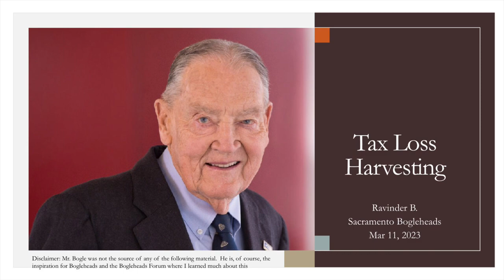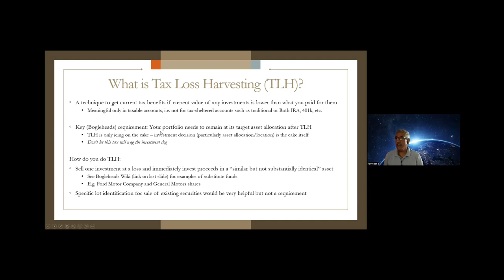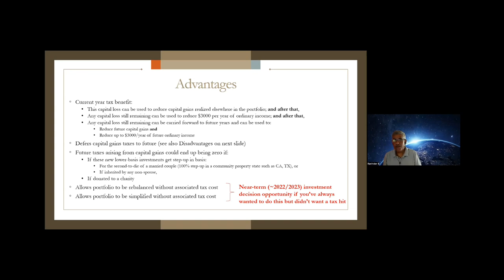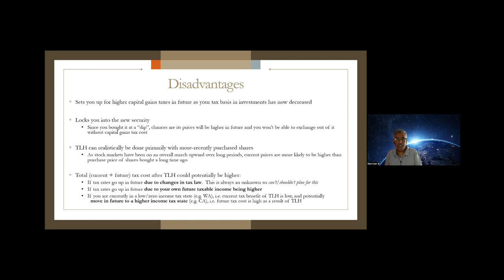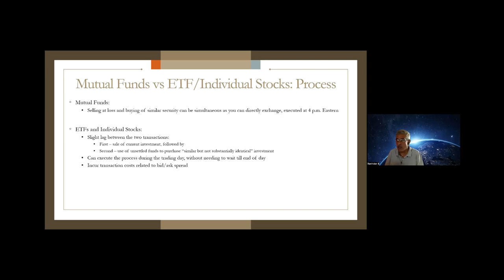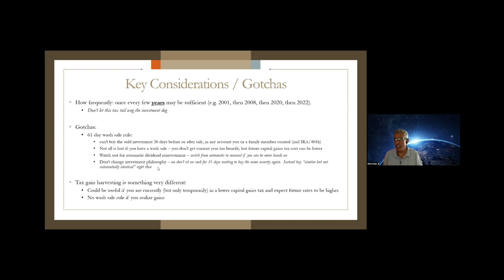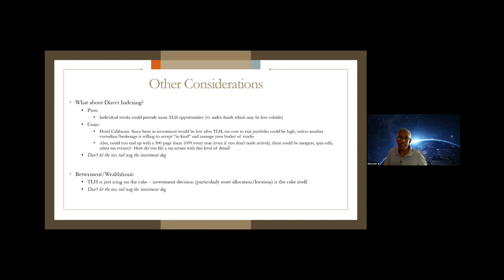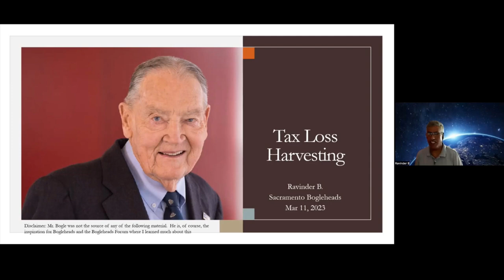Tax Loss Harvesting SABH Meeting #95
Presentation: "Tax Loss Harvesting" Speaker: Ravinder Bhumbla was educated at the University of California and the University of Michigan, earning post-graduate degrees in business and engineering. He works as a finance professional at a Fortune 100 company and as a volunteer with AARP Foundation Tax Aide. Ravinder is a member of the San Francisco Bogleheads chapter.  Recorded March 11, 2023.  Zoom meetings are held each month on second Saturday. The best part of our meetings is the group discussion that follows presentations. Full-length videos including Q&A and discussion are available by joining us.

Music credit

Bolereando
Quincas Moreira (2018)